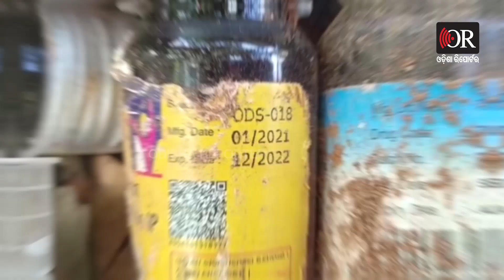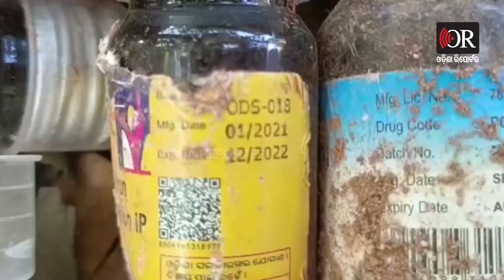ଅଳିଆ ଗଦାରେ କୁଢ଼କୁଢ଼ ସରକାରୀ ମେଡିସିନ୍ | Odisha Reporter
ସାଧାରଣ ଲୋକେ ଠିକ ଭାବେ ସରକାରଙ୍କ ନିରାମୟ ଯୋଜନାରେ ହସ୍ପିଟାଲରୁ ଔଷଧ ପାଇପାରୁ ନାହାନ୍ତି କିନ୍ତୁ  ଅଳିଆଗଦାରେ ପଡିଛି କୁଢ଼ କୁଢ଼ ମେଡିସିନ। ଯେଉଁଠି ରୋଗୀଙ୍କୁ କୁହାଯାଉଛି, ନିରାମୟ ଯୋଜନାରେ ଏହି ମେଡିସିନ ନାହିଁ, ଆପଣ  ବାହାର ଦୋକାନରୁ ମେଡିସିନ କିଣନ୍ତୁ, ସମାନ ମେଡିସନ ଅଳିଗଦାରେ ପଡିଛି । ଏ ହେଉଛ ଗଜପତି ଜିଲ୍ଲା ମୋହନା ଗୋଷ୍ଠି ସ୍ବାସ୍ଥ୍ୟକେନ୍ଦ୍ର ପଛପଟର ଦୃଶ୍ୟ।